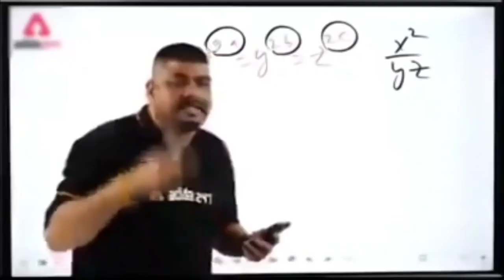Baba ,sandeep vs loading & white 999 best gameplay. Garena free fire 🔥